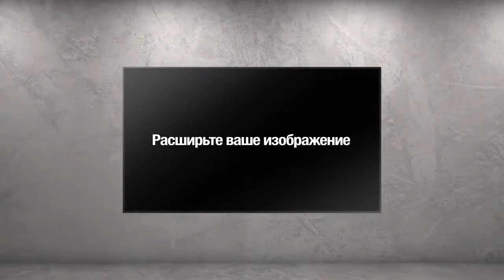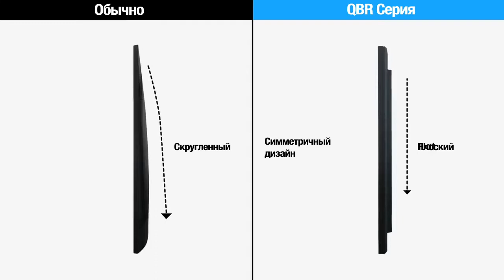Новый профессиональный дисплей 98" Samsung UHD QB98R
Огромный экран профессионального дисплея Samsung QB98R привлекает и захватывает внимание потрясающе четким изображением. Благодаря инновационным технологиям и функции интеллектуального масштабирования, контент даже более низкого разрешения будет выглядеть на этом дисплее более реалистичным. Возможность установить вертикально и ультратонкий корпус, делают этот дисплей потрясающим инструментом в руках дизайнера и позволяет создать в интерьере невероятную точку притяжения внимания.

Ключевые особенности:
Диагональ экрана: 98″
Разрешение: 3840 х 2160 пикселей (4K Ultra HD)
Яркость: 350 кд/м²
Контраст: 4000:1
Режим работы: 24/7
Встроенные WiFi  и Bluetooth
Без логотипа на лицевой поверхности
Встроенный медиаплеер MagicInfo S6 на базе ОС Tizen
Хранилище для контента: 4,12 Гб